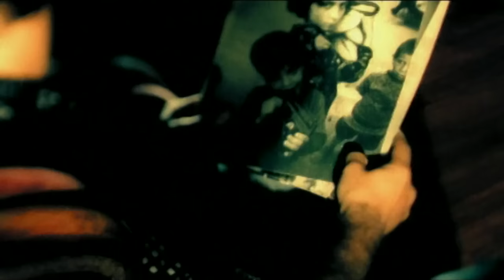TARKAN - Verme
2001 - TARKAN - Karma - Verme

Sebebimden doğmuş oldum seçmeden
Çekeceğim derdim nedir bilmeden
Yüklediğin yükle yıkıldım kaldım aman
Vereceksen akıl verme istemem
Verme verme verme akıl verme
Vereceksen huzur ver vereceksen huzur ver
Azı karar çoğu zarar diyenler
Niye çok alırlar hep az verirler
Akla ikna olup aşkı üzenler
Sanma bizden daha mutlu gezerler
Kârı nerden bilsin zarardan dönen
Döneceksen şimdi dön ben beklemem
Kovulur mu gönül konduğu yerden